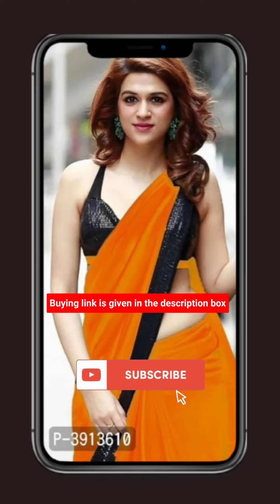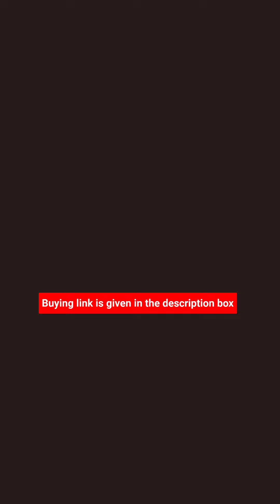नई साड़ी संग्रह🌷Latest New Designer🌷Party Wear And Daily Wear Saree🌷 Georgette Sarees🌷Saree Fashion🌷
Latest Chiffon Sarees with Price || Multicoloured Chiffon Sarees || Chiffon Sarees collection

25 मिर्ची फैशन साड़ी की नई डिजाइन//party wear saree collection//wedding saree design//designer saree

Hi Friends,

Welcome to Sunitasareecollection. Hope you
are So Good, Well. In This Video I’ve shown some latest designs party wear sarees like Chiffon, Ruffle, Bandhini and Net Sarees. Prices are under 1000/-. Please find below the buying links for order.

*7days Return policy

Rajasthani pure chiffon saree wholesale market Jaipuri pure chiffon saree wholesale market latest new collection in pure chiffon saree
Figure design pure chiffon sarees
rajwadi pure chiffon sarees
pure chiffon saree with price
pure chiffon saree wholesalers
Pure chiffon saree collection 2022
Party Wear Chiffon Sarees
Chiffon Sarees
party Wear Sarees collection 2022
nag saree design
saree nag nagin
nag nagin saree
 nag saree collection
 Kundan saree design
 Kundan wedding saree
 Kundan wedding saree collection
 Moti wali saree design
 Moti saree collection
 kanch work saree
 kanch hand work
 kanch wali saree
 chiffon diamond saree
 Georgette diamond saree
 diamond Sadi ki nai design
 wedding saree collection
 dulhan saree design
 Dulhan Sadi ki nai design
 daily wear dulhan saree
 diamond saree design
 diamond saree blouse design
 mirchi Sadi collection
 tikhi imli organza saree review
 tikhi imli organza saree
 tikhi imli ready to wear saree
 silk saree design
 silk saree design blouse
 new silk saree blouse designs
 latest silk saree blouse designs
 new model silk saree blouse designs
 new model silk cotton sarees with price
 marwadi silk saree
 rajasthani silk bandhani saree
 saree designs
 saree designs 2021
 saree designs 2021 new
 new saree designs 2021 pattu
 new pattu saree blouse designs 2021
 karva chauth ke liye saree design
 red yellow saree collection
 red yellow saree combination
 yellow red combination banarasi saree
 yellow and red combination silk saree
 yellow and red saree
 yellow and red saree for wedding
 haldi special with saree design
 haldi special yellow saree design
 haldi special saree
 haldi function ke liye saree
 haldi function ke liye dress
J D Designs.
 pure dola silk saree price
 dola silk saree meesho
 dola silk saree review
 dola silk saree dikhaiye
 dola silk saree dikhao
 lichi silk saree price
 banarasi silk saree flipkart par
 banarasi silk saree dikhaiye
 saree collection
 saree collection 2021
 saree collection 2021 for wedding
 saree collection images
 marriage saree collection images
 marriage function saree collection
 marriage saree style
 sadi design photo
 sadi fashion design
 new sadi fashion design
 new saree fashion 2021
 new fashion wedding saree 2021
 naye fashion ki sadi ki design
Sunitasareecollection
New fashion saree design
New fashion saree blouse designs
New fashion saree collection
New fashion saree 2022
New fashion saree name
New fashion nauvari saree
new fashion net saree
New fashion saree
2022 saree design
2022 saree collection
2022 new model saree
2022 ki new fashion saree
new year shayari 2022
2022 ki party wear saree
2022 ka new saree design
new saree fashion design
new saree fashion videos
saree fashion 2022
2012 ki party wear saree